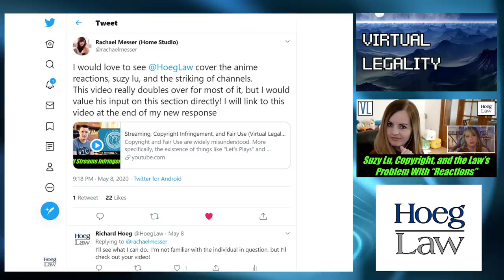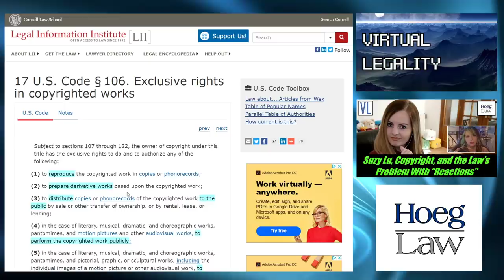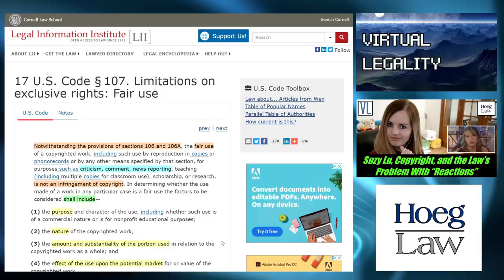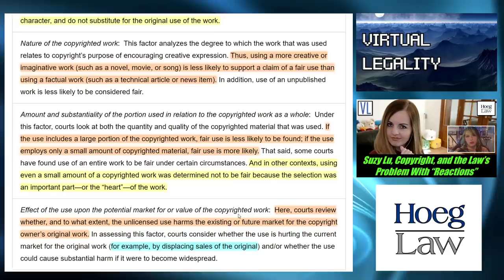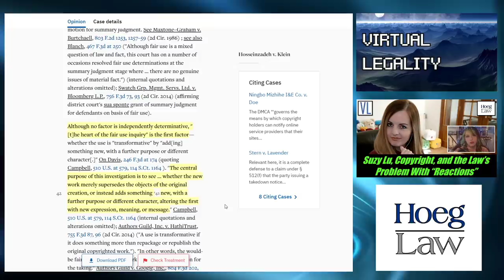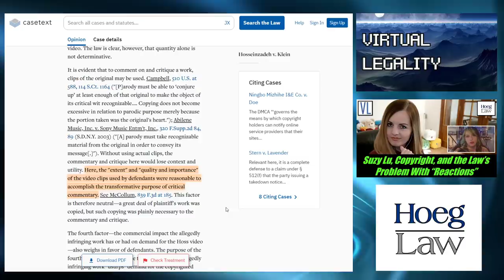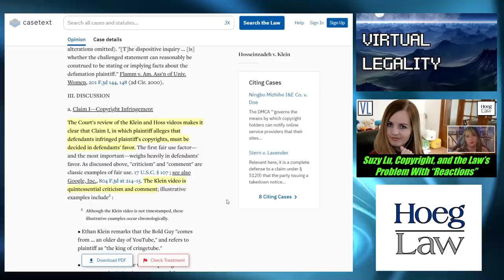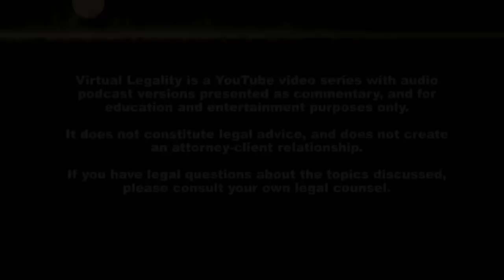Suzy Lu, Copyright, and the Law's Problem with "Reactions" (VL223)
The world of YouTube contains everything from your favorite lawyer's legal analysis to your favorite personality's...viewing of television episodes.  And some uses are clearly more "fair" than others.

Join us as we dive into a discussion of video reaction channels, precipitated by what appears to have been some Sony-esque DMCA usage by a YouTube Channel known as "Suzy Lu".

With a Hat Tip to Rachael Messer at the Rachael Messer Gaming Channel (links below) for prompting us to discuss the issue.

Reaction channels probably shouldn't be asking for increased DMCA scrutiny...in Virtual Legality.

Discussed in this episode:

"Anime Voice Actor/ The Suzy Lu Issue"

"I would love to see [Hoeg Law] cover the anime reactions, suzy lu, and the striking of channels."
Tweet - May 8, 2020 - Rachael Messer (Home Studio) (@rachaelmesser)

"Anime Voice Actor/ Suzy Lu Part 2"

"Kakashi Chronicles 😢 - Boys' Life on the Battlefield - Part 2 | Suzy Lu Reacts"

"Last of Us Leak Legalities"

"Exclusive rights in copyrighted works"
17 USC 106

"HOSSEINZADEH v. KLEIN"
276 F. Supp. 3d 34 (S.D.N.Y. 2017)